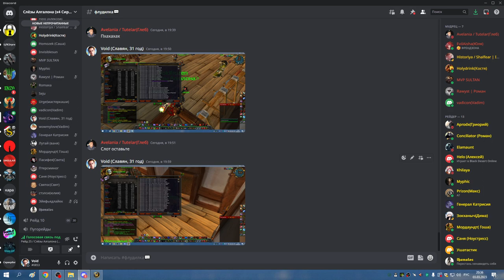1я часть ЦЛК 25об ХПАЛ РПАЛ 03 03 23